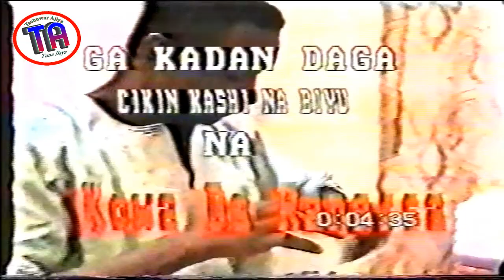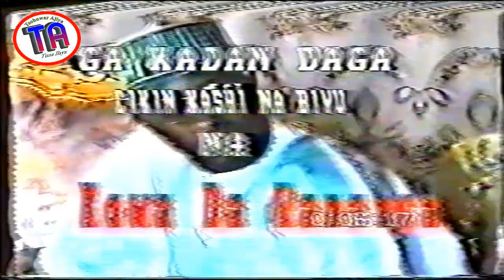| Kowa Da Ranar Sa | 1998 Hausa Film |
Kowa Da Ranar Sa, old Hausa Film.